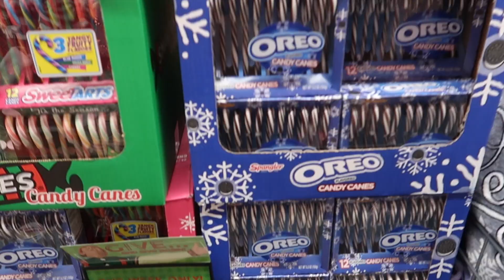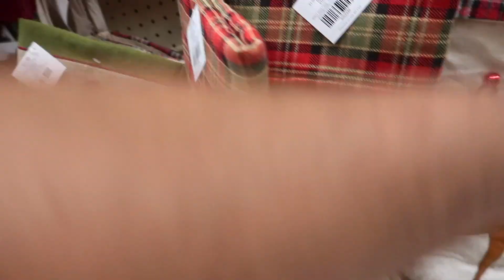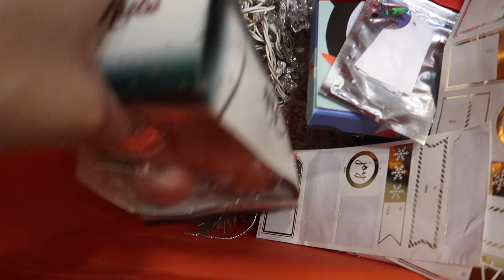PUTTING UP OUR CHRISTMAS TREE! | MIKE N' BRITT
We can't believe it's Christmas time AGAIN! We put up our decorations, including our tree. Enjoy!